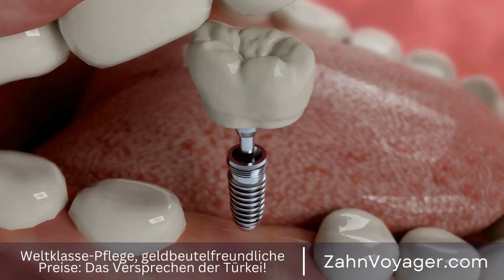Medizinische Behandlungen in der Türkei - Wie viel kann man wirklich sparen?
Europa ist bekannt für seine hochwertige medizinische Versorgung zu relativ hohen Kosten. Viele Menschen entscheiden sich daher für Behandlungen im Ausland, um Geld zu sparen, ohne dabei die Qualität zu vernachlässigen. Besonders die Türkei hat sich in den letzten Jahren als Hotspot für medizinische Tourismus etabliert, insbesondere im Bereich der Zahnpflege. Europa, medizinische Versorgung, hohe Kosten, Behandlungen, Ausland, Geld sparen, Qualität, Tür